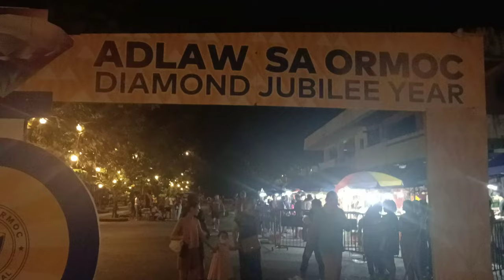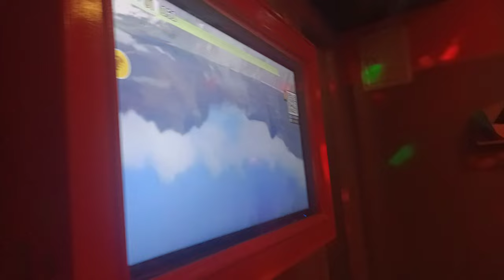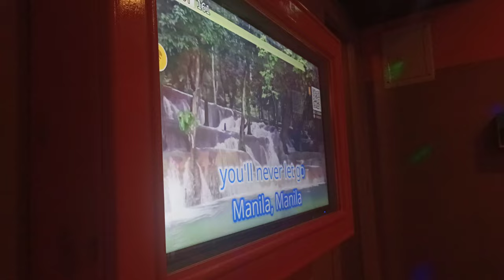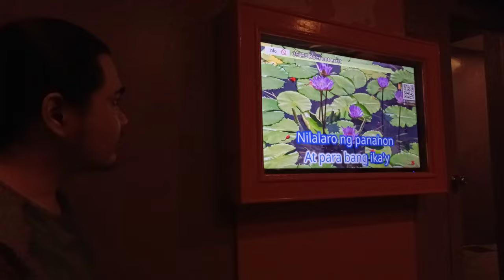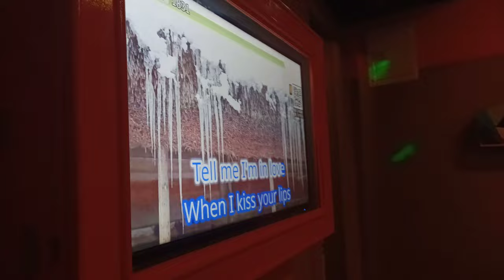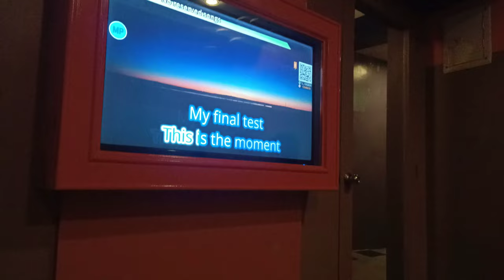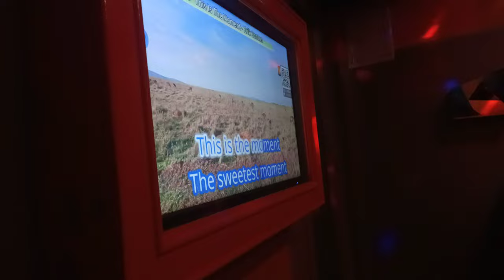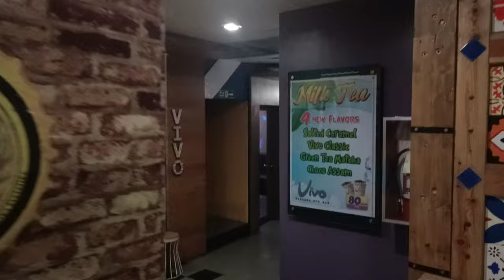Night Out @ Ormoc City Part ll